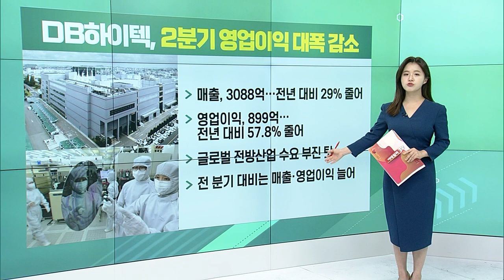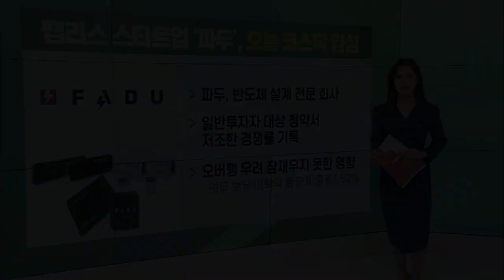네이버, 분위기 반전될까… 성장성 주목 / DB하이텍, 2분기 영업이익 대폭 감소 / 日 키옥시아 공장 가동 연기… 영향은?_굿모닝 VIEW (20230807)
네이버, 분위기 반전될까… 성장성 주목
- NAVER, 커머스·콘텐츠 매출액 40% 성장
- 네이버웹툰, EBITDA 흑자 전환
- 김남선 네이버 CFO "네이버웹툰 내년 상장 목표“
- 24일 공개될 하이퍼클로바X 기대감도↑

DB하이텍, 2분기 영업이익 대폭 감소
- 매출, 3088억… 전년 대비 29% 줄어
- 영업이익, 899억… 전년 대비 57.8% 줄어
- 글로벌 전방산업 수요 부진 탓
- 전 분기 대비는 매출·영업이익 늘어

# 日 키옥시아 공장 가동 연기… 영향은?
- ”메모리 반도체 불황 길어지는 중“
- 키옥시아, 신규 공장 가동 시기 연기: 세계 낸드플래시 2위 기업
- 수요 회복 더디고, 장비 납품 지연

팹리스 스타트업 ‘파두’, 오늘 코스닥 입성
- 파두, 반도체 설계 전문 회사
- 일반투자자 대상 청약서 저조한 경쟁률 기록
- 오버행 우려 잠재우지 못한 영향: 의무 보유 미확약 물량 비중 67.52%